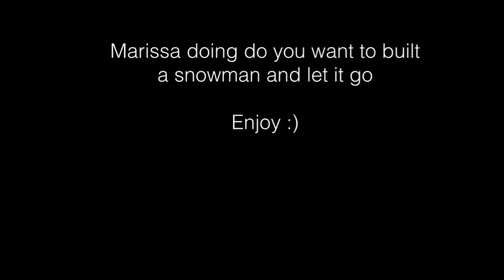Marissa Doing Do You Want to Built a Snowman and Let It Go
She FORGOT some words of LET IT GO!